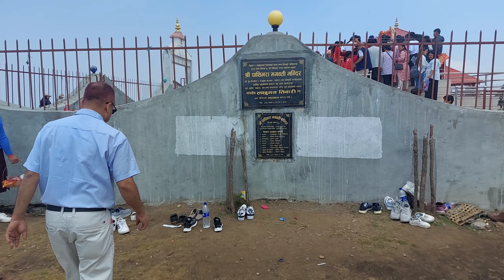Tinjure & Gufapokhari Trip| New year 2081-01-01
Tinjure & Gufapokhari Visit